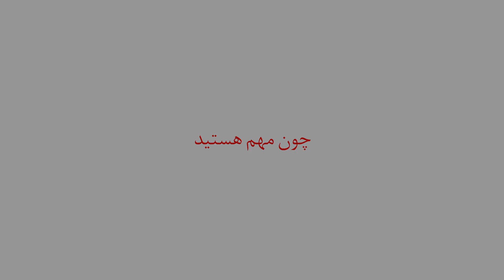کیف دوشی دخترانه اسپرت Fm-LHB4944 در فروشگاه اینترنتی نوین چرم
در این ویدیو یکی از خاص‌ترین کیف‌های دوشی زنانه نوین چرم را مشاهده می‌کنید. کیف دوشی Fm-LHB4944 در حالتی ایستاده و ابعاد کوچک طراحی شده‌است. برای ساخت این کیف اسپرت دخترانه از چرم طبیعی بسیار باکیفیتی استفاده شده‌است. بند دوشی کیف Fm-LHB4944 به طول 130 سانتی‌متر بوده و قابل تنظیم و همچنین قابل جدا شدن می‌باشد. بر روی این کیف قفل بسیار زیبایی کار شده که شما می‌توانید برای باز و بسته کردن کیف از این قفل استفاده نمایید. پیشنهاد می‌کنیم چنانچه به دنبال یک کیف دوشی شیک، اسپرت و خاص هستید، از این محصول در وب‌سایت نوین چرم دیدن نمایید. منتظر شما هستیم.
نوین چرم
چون مهم هستید